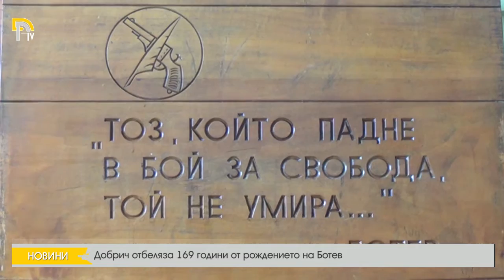Добрич отбеляза 169 години от рождението на Ботев